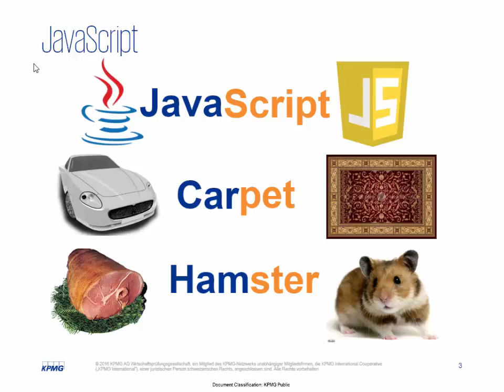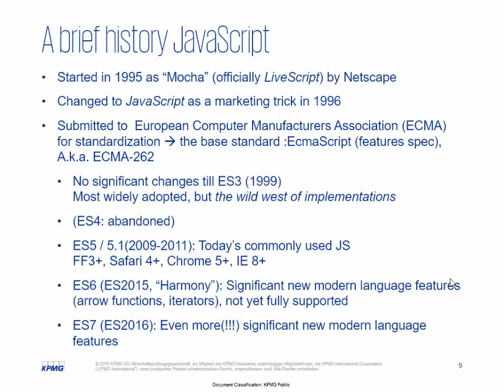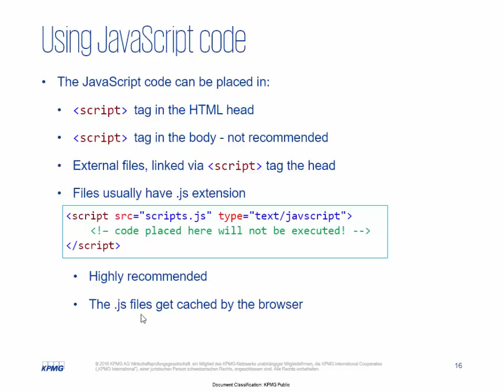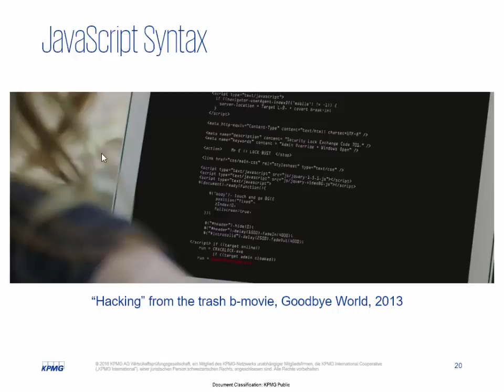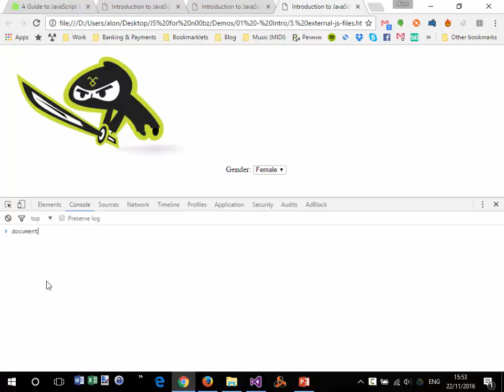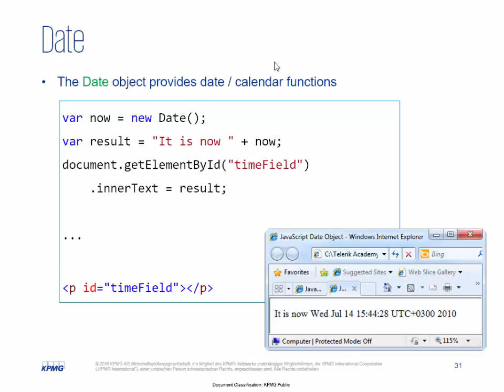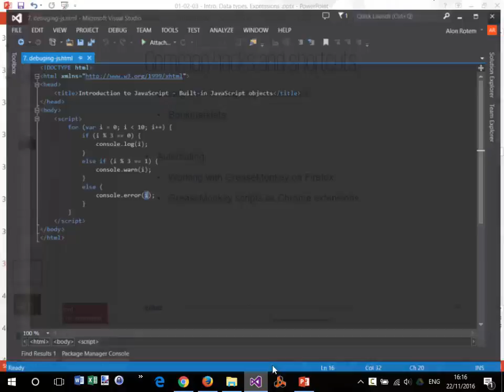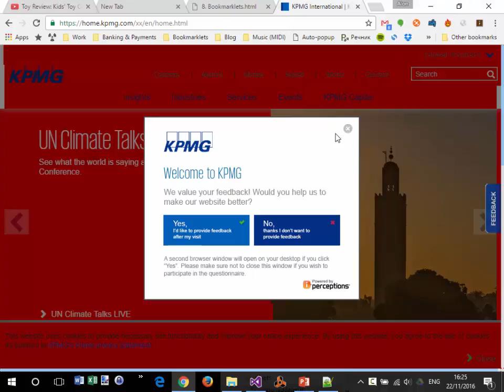Js4N00bz 01 Introduction to JavaScript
Basic JavaScript Training, part 1: Introduction to JavaScript,
Recorded 22/11/2016 at the Telerik Academy.